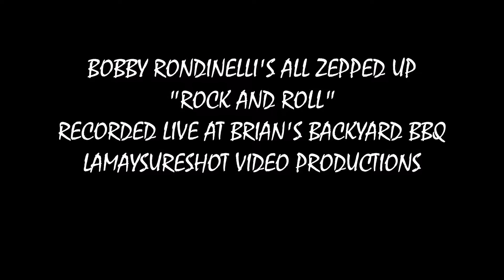My Movie ROCK AND ROLL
BOBBY RONDINELLI'S ALL ZEPPED UP - ROCK AND ROLL
SHOW MORE